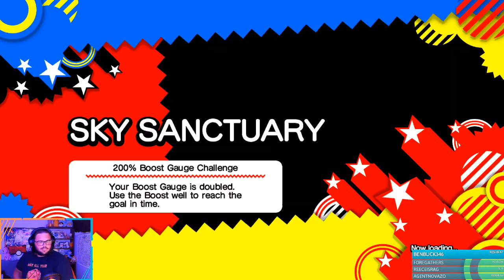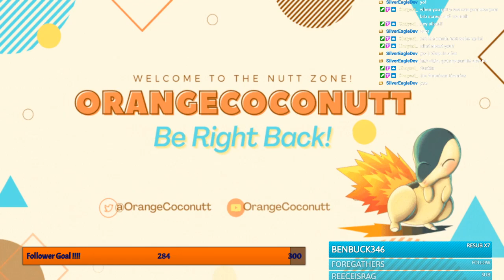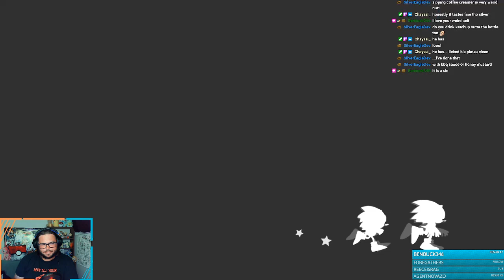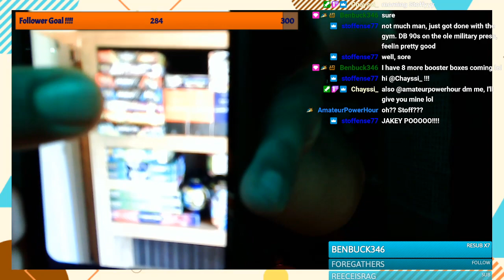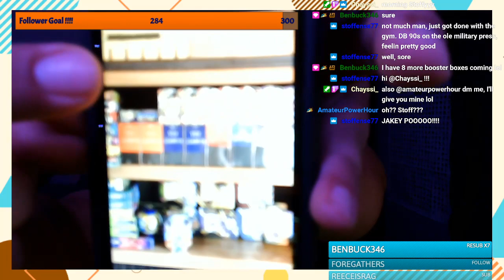Saturday Morning Sonic!!! - Sonic Generations - PART 1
Here, I return to one of my favourite games ever, Sonic Generations. I just like GOIN FAST.
And this game, in my opinion, does it super well.

Full Twitch Livestream
Recorded on August 14th, 2021